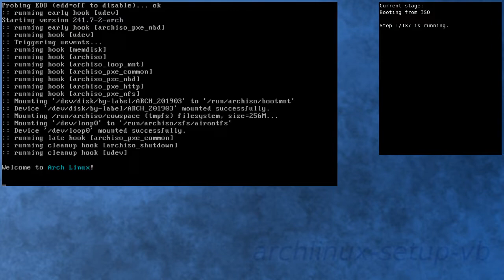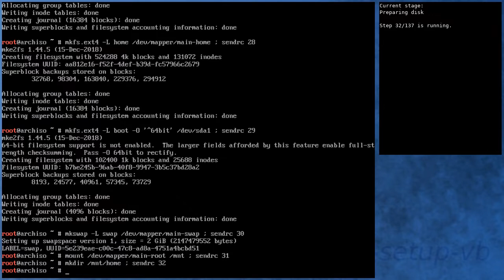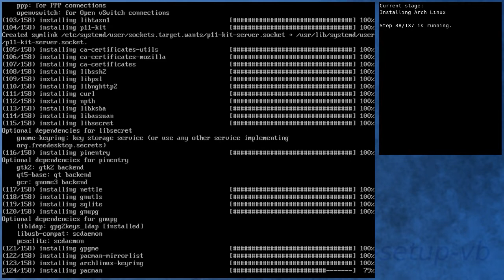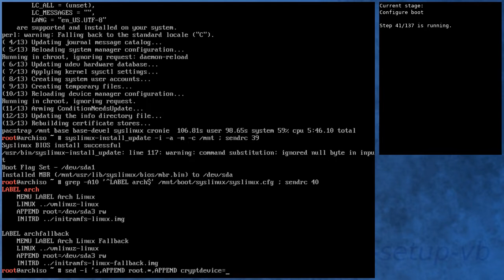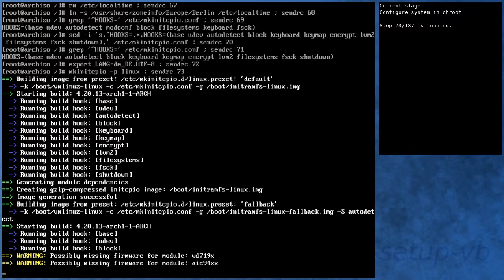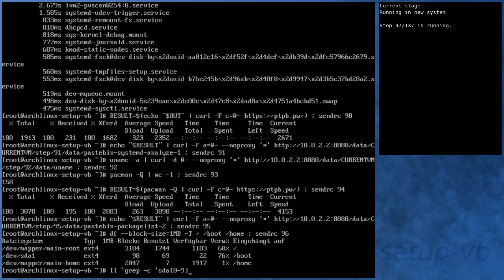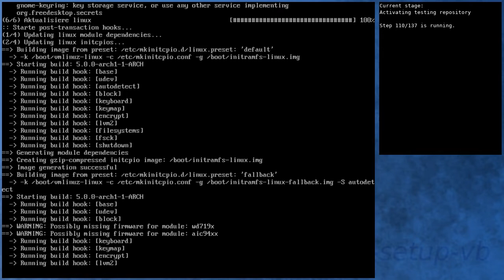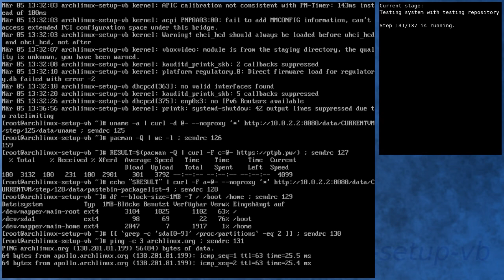Arch Linux installation recording to kernel 5.0.0-arch1-1-ARCH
Linux kernel version 5 arrived in the Arch Linux repositories :-)

Summary:
[00:00] Booting from ISO
[00:43] Preparing
[01:42] Preparing disk
[03:21] Installing Arch Linux
[09:09] Configure boot
[09:28] Configure system
[10:19] Configure system in chroot
[13:50] Boot into new system
[14:58] Running in new system
[16:17] Activating testing repository
[19:26] Booting to system with testing repository
[20:25] Testing system with testing repository
[21:39] End

Kernel details:
4.20.13-arch1-1-ARCH (ISO)
4.20.13-arch1-1-ARCH (after installation)
5.0.0-arch1-1-ARCH (after enabling [testing])